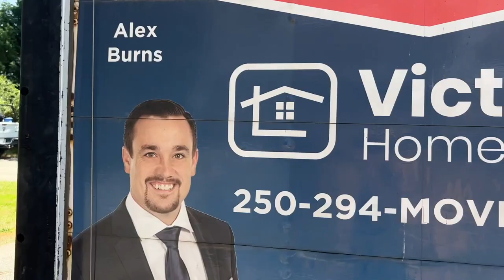MOVING DAY & NEW SHOP REVEAL!!!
We are approaching the closing of the sale of our home and moving day has finally come!  We were able to get a moving company to come in and move the house which allowed me to focus on packing up and moving the shop.  It was a huge task and couldn't have done it without the help of my Brother-in-law Adam (aka. The Cameraman) and my sister Chelsea.   We were able to get everything up to the new rental and into the new shop space.  I am excited to get things set up and more importantly be super close to the off grid property!